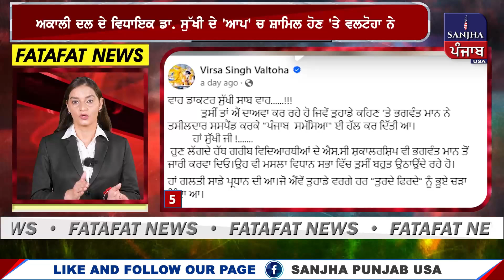Fatafat News | ਵਿਨੇਸ਼ ਫੋਗਾਟ ਮਾਮਲੇ ‘ਤੇ CAS ਦਾ ਵੱਡਾ ਫੈਸਲਾ , ਤਮਗਾ ਜਿੱਤਣ ਦਾ ਸੁਪਨਾ ਚਕਨਾਚੂਰ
Fatafat News | ਵਿਨੇਸ਼ ਫੋਗਾਟ ਮਾਮਲੇ ‘ਤੇ CAS ਦਾ ਵੱਡਾ ਫੈਸਲਾ , ਤਮਗਾ ਜਿੱਤਣ ਦਾ ਸੁਪਨਾ ਚਕਨਾਚੂਰ | ਵਿਧਾਇਕ ਡਾ. ਸੁੱਖੀ ਦੇ 'ਆਪ' ਚ ਸ਼ਾਮਿਲ ਹੋਣ 'ਤੇ ਵਲਟੋਹਾ ਨੇ ਕਸਿਆਂ ਤੰਜ